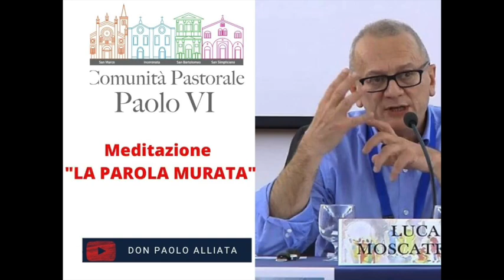"La PAROLA MURATA" di Luca Moscatelli